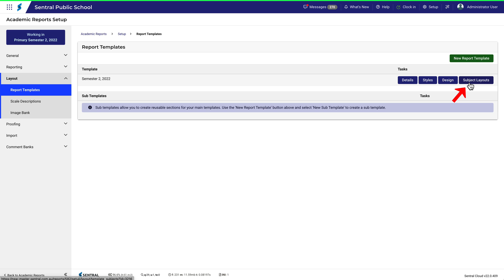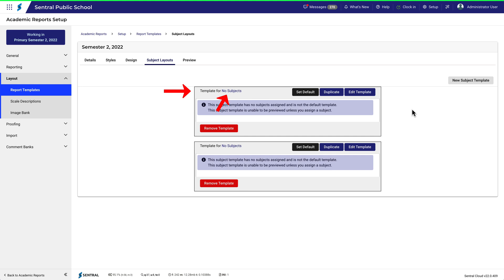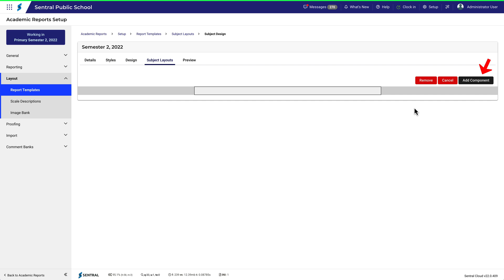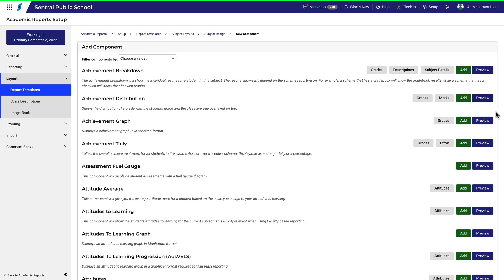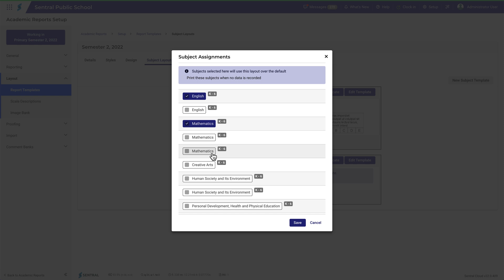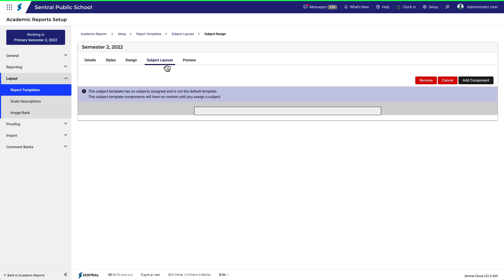Academic Reports Setup | Layouts...working with subject layouts in report templates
Experience Australia’s top school management system
Created by educators for educators and powered by Microsoft, Sentral provides an extensive education software solution for schools.
All names shown in instructional videos are fictitious and do not represent real people.